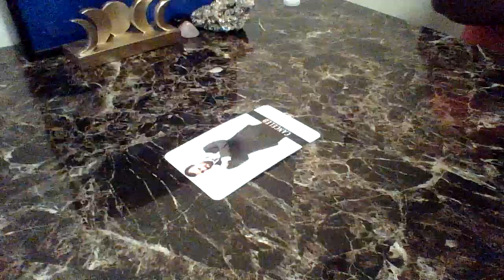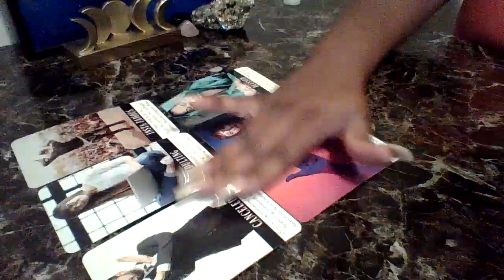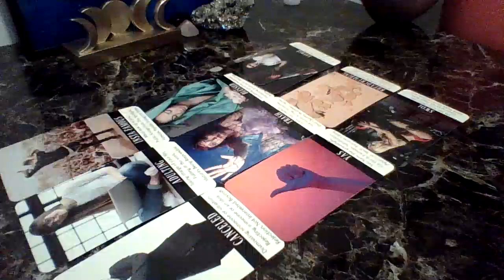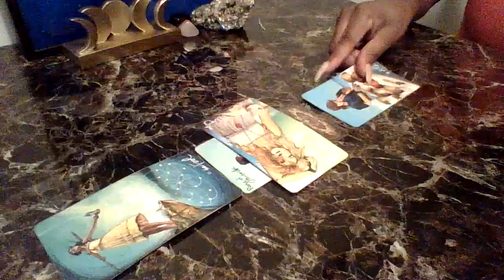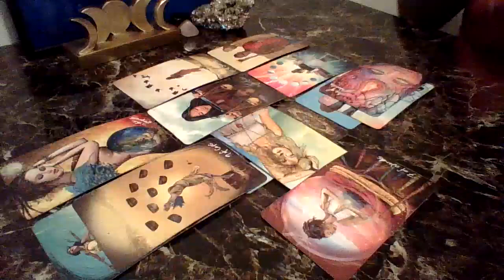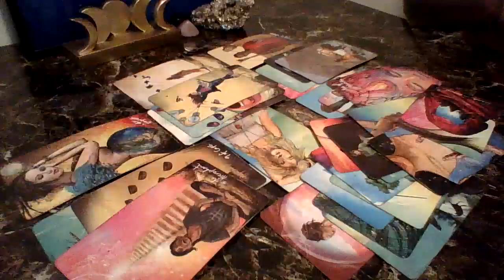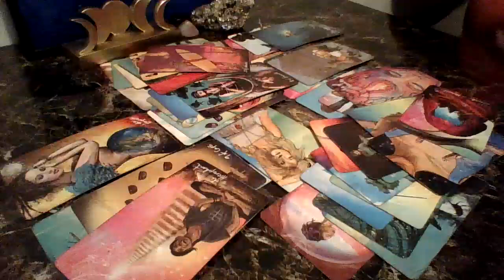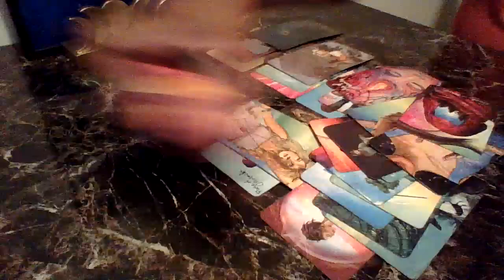Warning ⛔️ Watch Out! They Are Mad Bc They Got Cut Off..Plotting & Spying